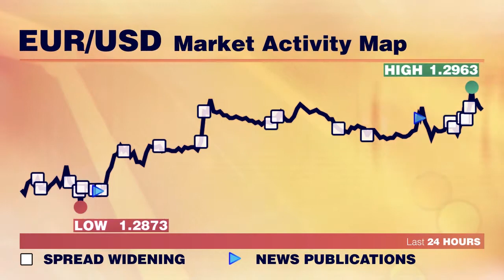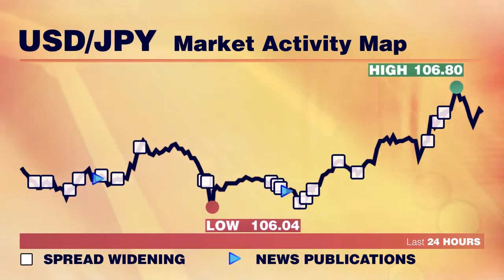Спред-контроллер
Информация о спредах 3-х главных нон-кроссов. Среда, 10-е сентября.